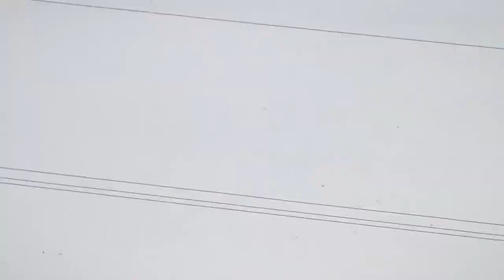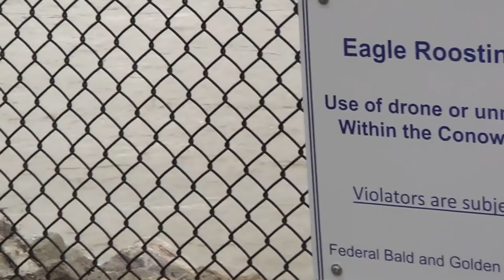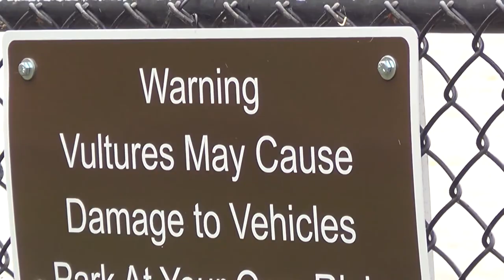TUFF Days * BALD Eagle's * PIGGY * Electra Glide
Just a few things left over from this past month. I've been dealing with some medical issues and procedures that make me sick for days at a time.